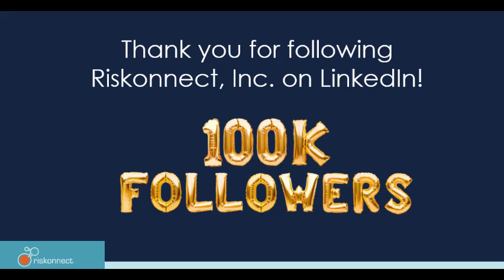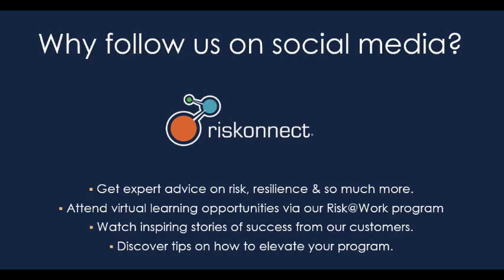Thanks for Your Support of our Global Community | 100K LinkedIn Followers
Thank you to our customers, partners, colleagues, and beyond for supporting Riskonnect's Global Social Media program in 2024!🎉

Riskonnect's community on LinkedIn now includes over 100K followers across the globe — an achievement that means so much to us, as we continue our mission to change how organizations all over the world perceive and manage risk.